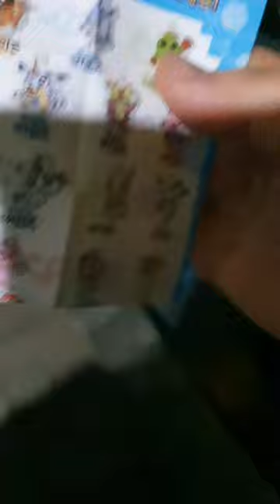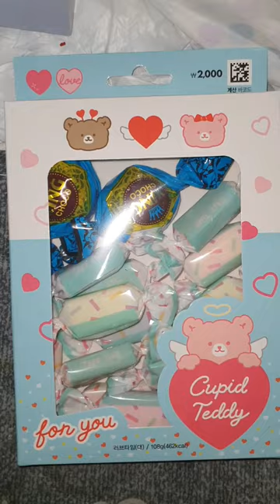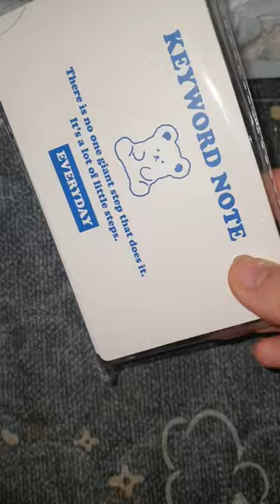2023.01.31.(말일 + 아픔 / 피곤) 화요 vlog